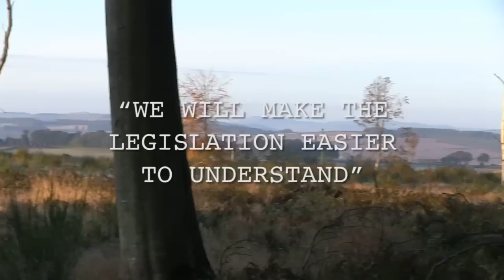The Shooting Show -- border rough shoot and Irish sika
In a Shooting Show first we visit a rough shoot run by David Virtue in the Scottish borders. It's a varied shoot bringing together guns from different countries to shoot an impressive variety of game, from teal to snipe, with the boys even finding the time to get in some rifle sport.

And in the second instalment of our Irish stalking extravaganza, Jason Doyle heads out to complete the cull on his patch. A high seat vigil for a hind draws a blank, but his luck starts to turn when he's out on a foot stalk shadowed by our cameraman.